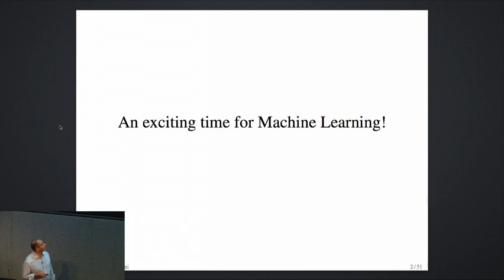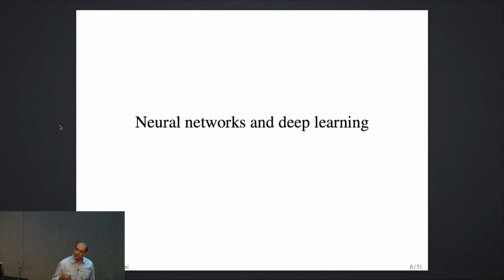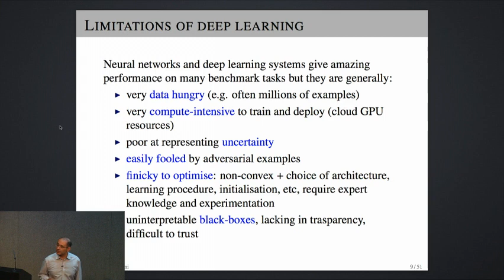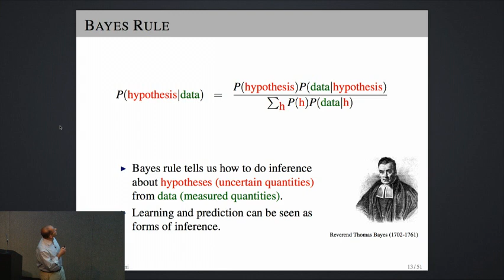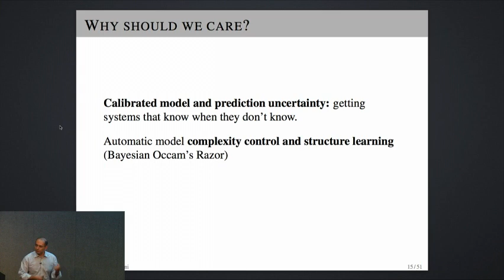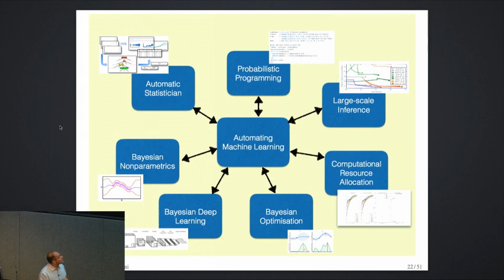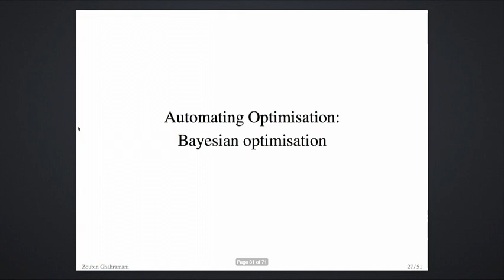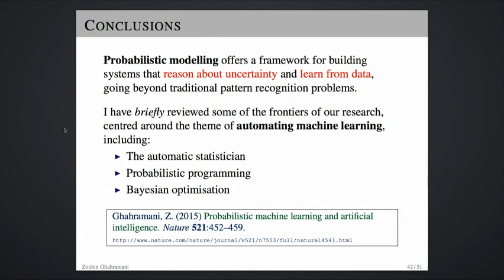Probabilistic Machine Learning and AI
How can a machine learn from experience? Probabilistic modelling provides a mathematical framework for understanding what learning is, and has therefore emerged as one of the principal approaches for designing computer algorithms that learn from data acquired through experience.  The field of machine learning underpins recent advances in artificial intelligence, and data science, and has the potential to play an important role in scientific data analysis. I will highlight some current areas of research at the frontiers of machine learning, including our project on developing an Automatic Statistician.